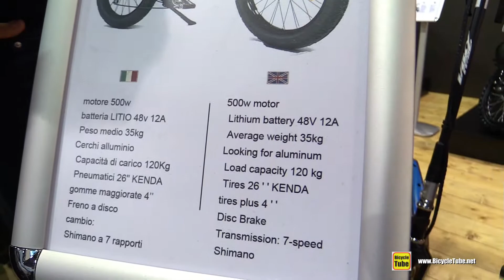2015 E-Bike Cruiser 500W 48V Electric Bicycle - Walkaround - 2014 EICMA Milan Moto Show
Welcome to BicycleTube!!! On our channel we upload every week day, short (1-2min) walkaround videos of Bicycles – Mountain Bikes, Sport and Racing, BMX, Cruisers, Touring, Classic Bicycles, Electric Bicycles and everything that moves on wheels with human power!!!

- there we have our videos and some pictures, organized and easy to find.